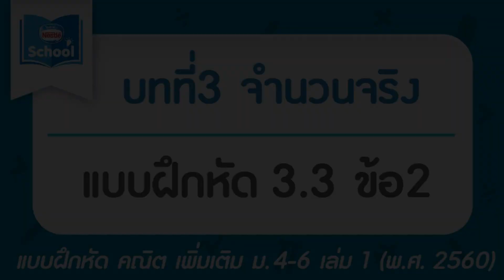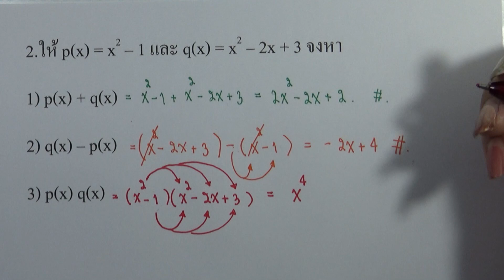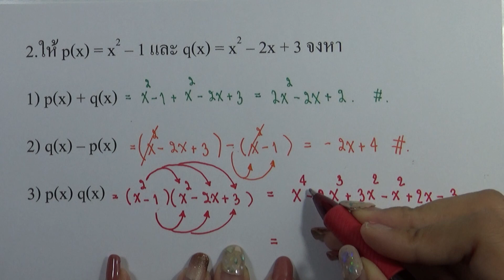คณิต เพิ่ม ม.4 เล่ม1 (พ.ศ.2560) : แบบฝึกหัด 3.3 ข้อ2